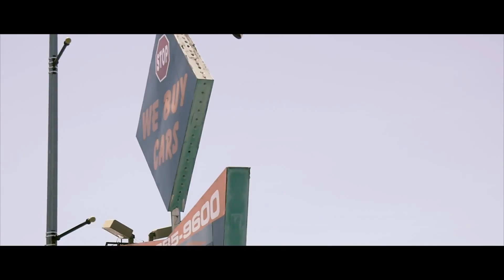Jkeezy - Meaningful Hip Hop (Official Video) Dir.